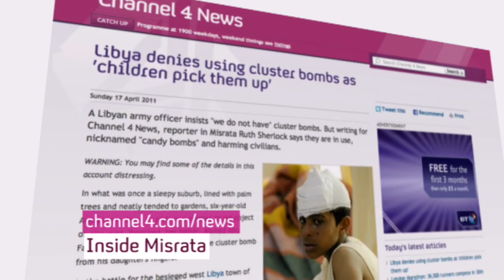Misrata street battles in Libya war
Street by street, building by building, the battle for the rebel held Libyan city of Misrata goes on.